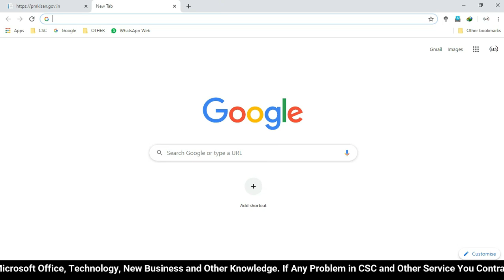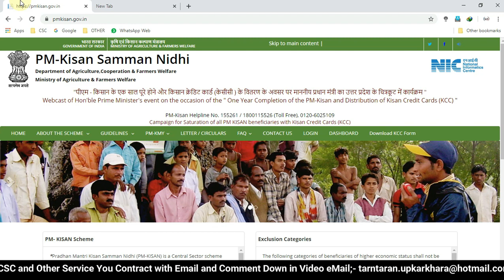PM Kisan New Registration Stop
▬▬▬▬▬▬▬▬▬▬▬ஜ۩۞۩ஜ▬▬▬▬▬▬▬▬▬▬

If you liked this video, please like it and if you want to say or ask anything, please write in the comment box below! This Channel Provide Knowledge about Computer, Internet, CSC, Photoshop, Microsoft Office, Technology, New Business and Other Knowledge.

!!! Follow At !!!

TENDING 1